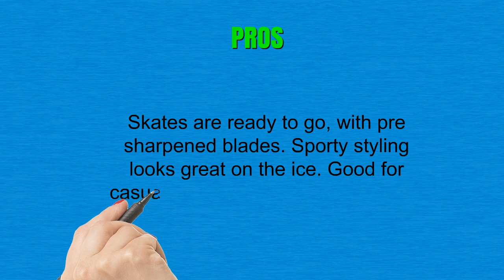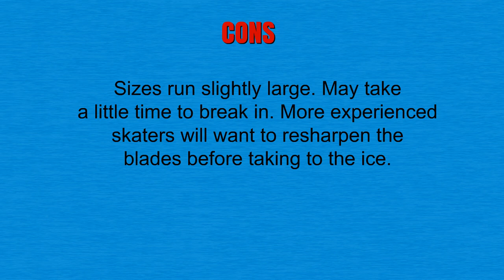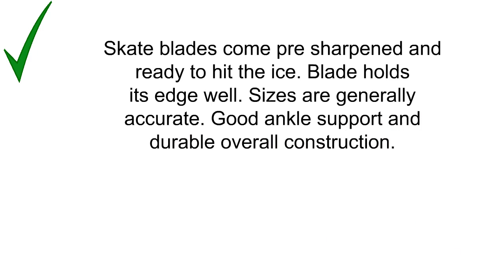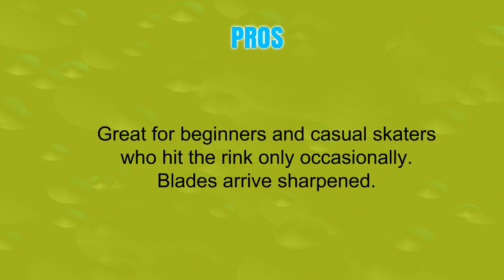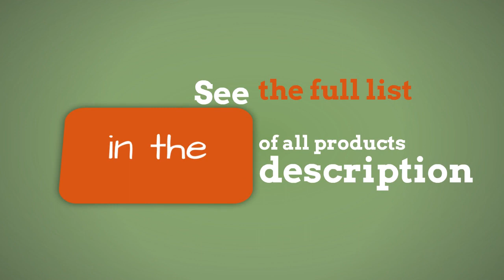3 Best Mens Ice Skates - Mens Ice Skates Reviews of 2019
3. Bauer Supreme S140 Senior Hockey Skate ( 1048625 )
2. American Athletic Shoe Men's Ice Force Hockey Skates
1. Riedell 110 Figure Skates With GR4 Blade (Mens)